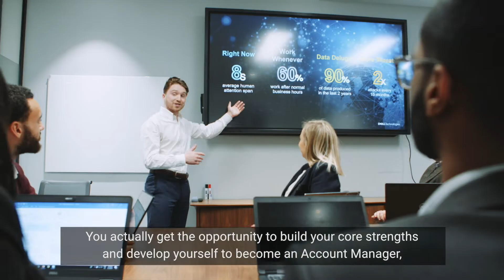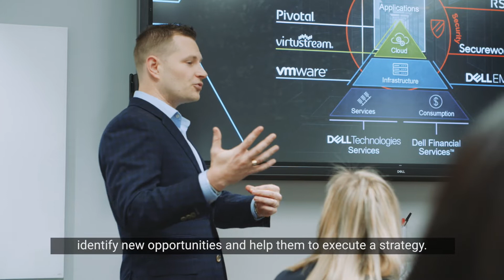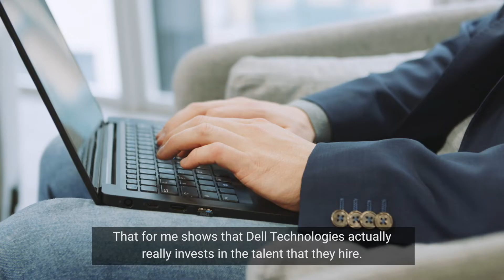A Day in Life of a Next Gen Sales Talent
Our Next Gen Sales Talents across Europe share what a day is like in the graduate program.